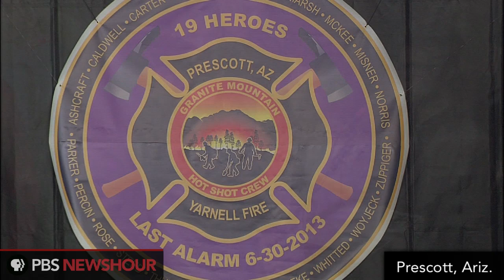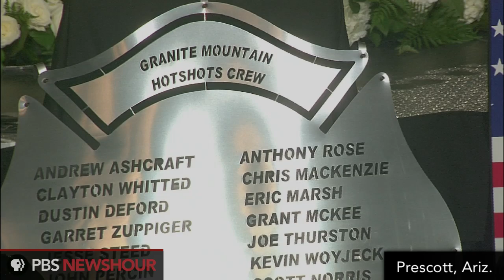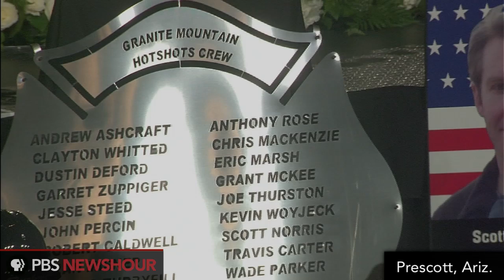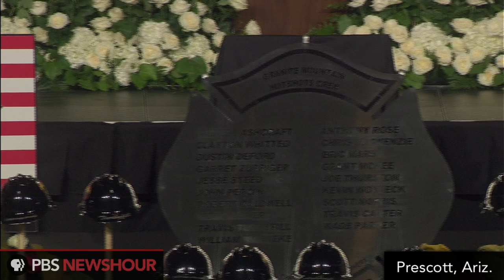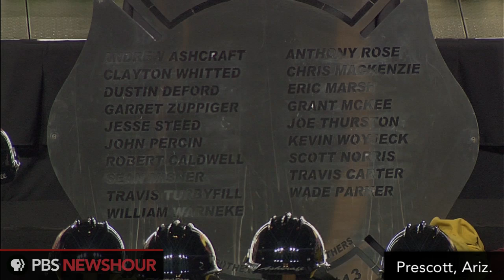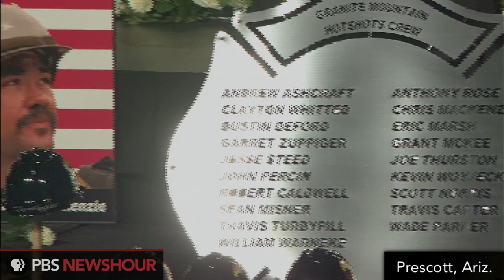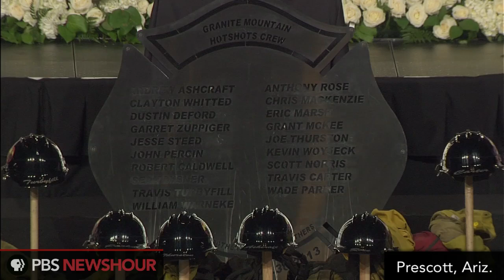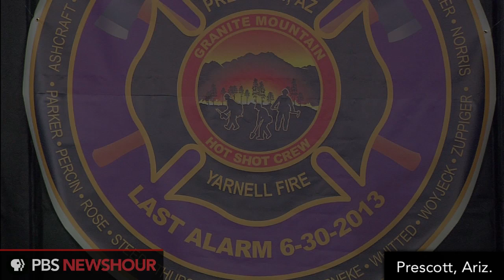Watch the Full Yarnell Hill Memorial Service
Thousands gathered for a memorial service Tuesday in Prescott, Ariz. to honor the 19 Granite Mountain Hot Shot firefighters who were killed in the Yarnell Hill wildfire.